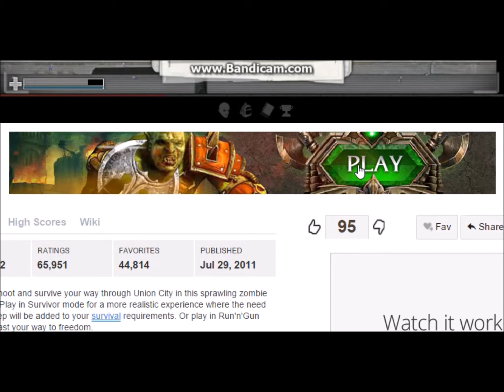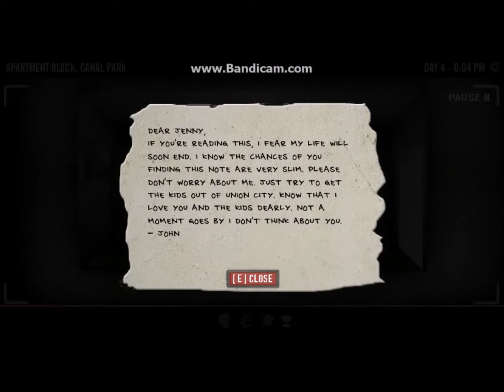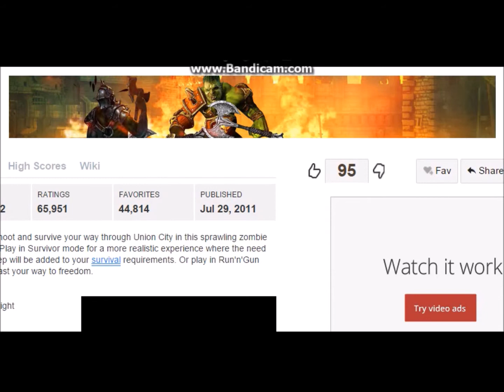I HATE LAG!!!!!! | (Last Stand: Union City s.2 p.3) All Night Special pt. 4 !!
WE MOVE ONWARD! WE NEED FOOD AND OTHER HELP BUT WE CAN ONLY DO THIS N OUR OWN! HOWEVER, THE LAG GETS TO ME!

Like? Sub for more DAILY content? Comment what you want next!